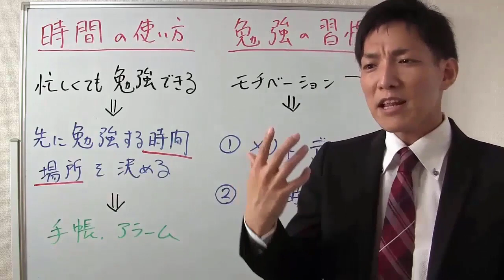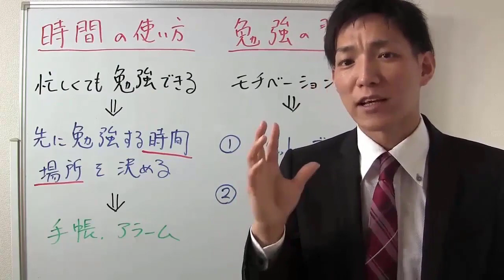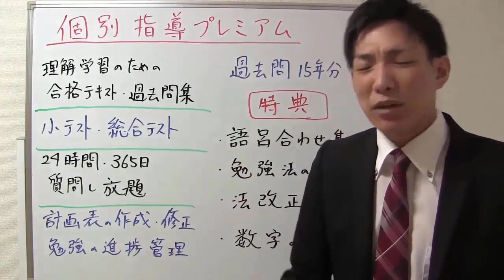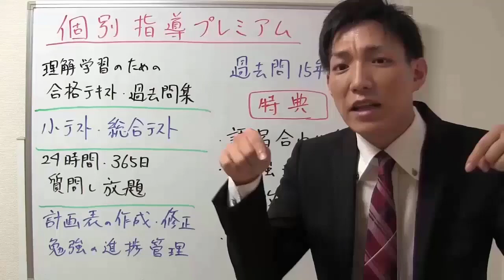【宅建：秘密の勉強法３】「時間の使い方」と「勉強の習慣づけ」